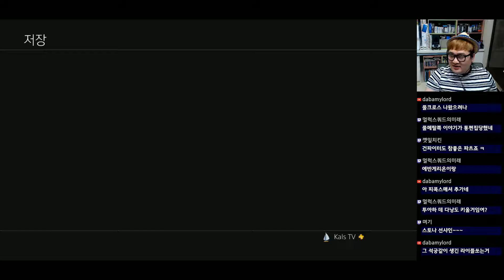[PD티폰] PS4 Pro 슈퍼로봇대전V #46 제32(B)화 검은 신의 노래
드디어...이런 날이 오다니!
건담, 마징가 그 로봇들이 다 함께 싸우는 슈퍼로봇대전!!
이제 그 작품을 한글로 즐긴다!!
일단 DLC부터 다 사서... 어라?!

2017년 3월 27일 방송분 입니다.